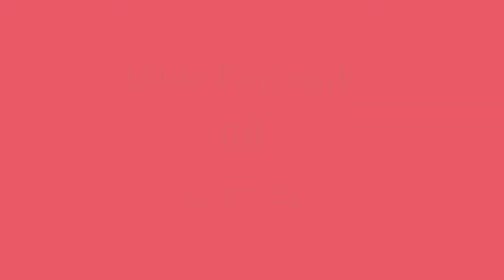Bible Fun with BB 2/17/2021